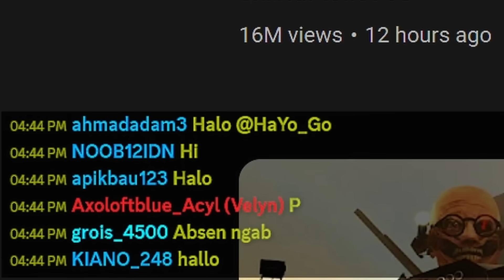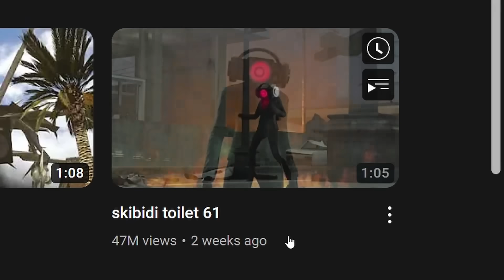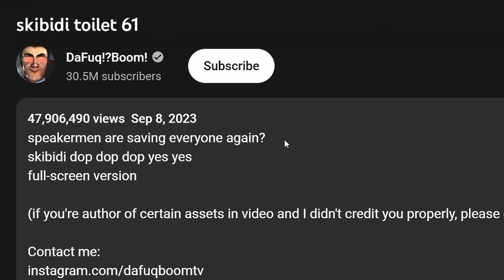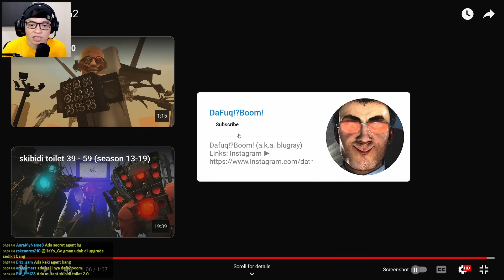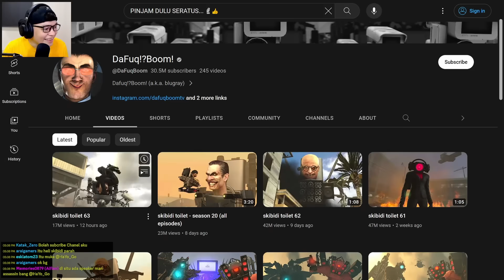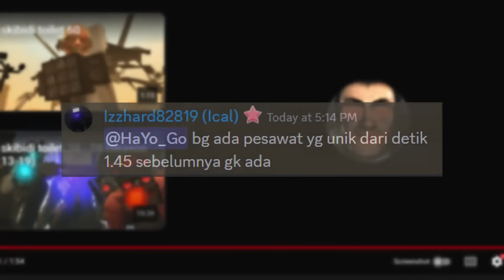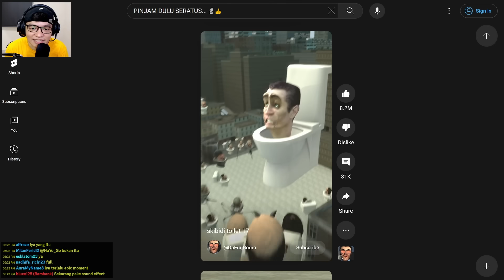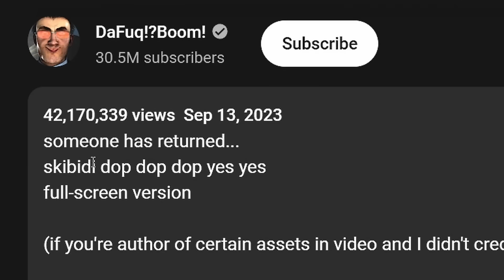WOW!! Rahasia TERBESAR Skibidi Toilet 63 & Secret Kocak Dari Bocil 🗿😭🗿 [Skibidi Toilet Reaction]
Rahasia Skibidi Toilet 63
Skibidi Toilet 63 Secret
Skibidi Toilet 64